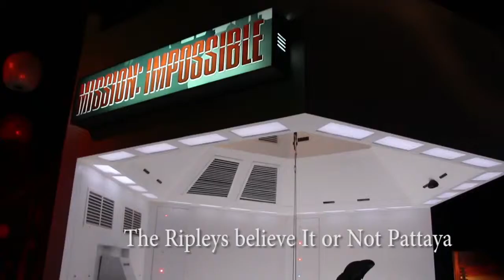Pattaya Attractions The Ripleys Believe It or Not Museum